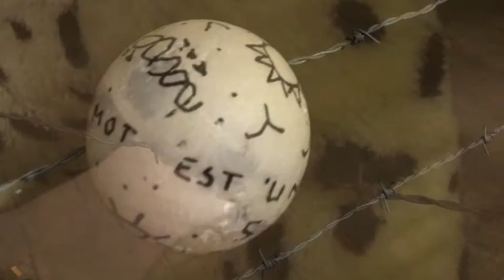Julien Friedler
Entrez dans l'univers de Julien Friedler en images...